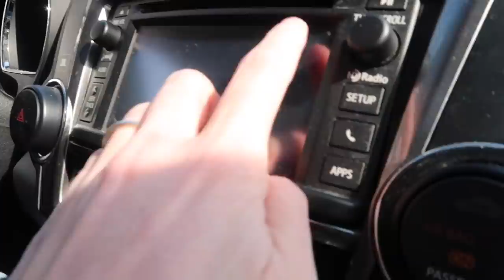A DREAM ABOUT BEING IN THE HOSPITAL 🏥 (2.22.19)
I had a strange dream about the hospital last night...